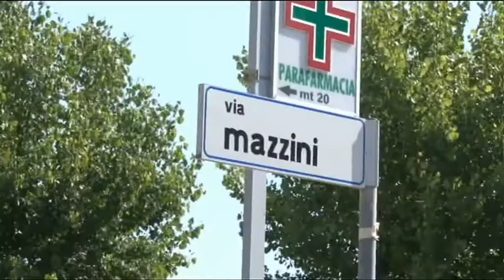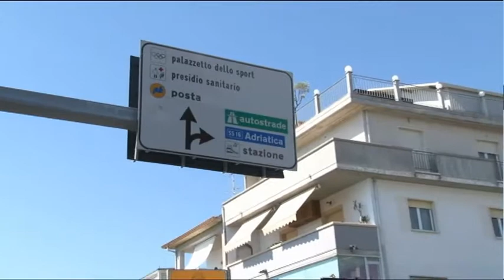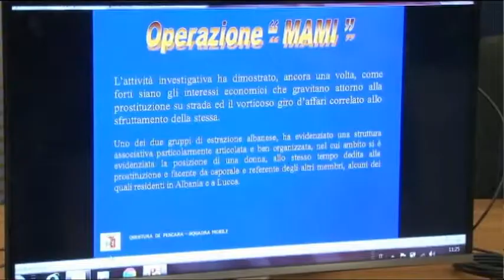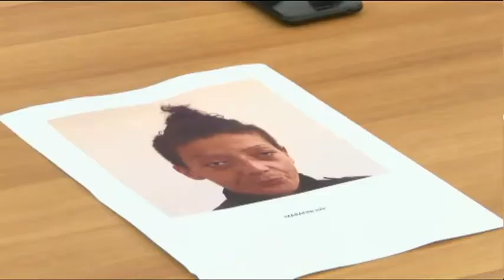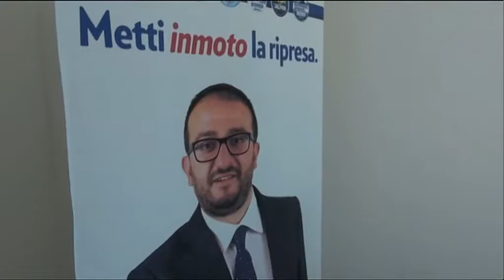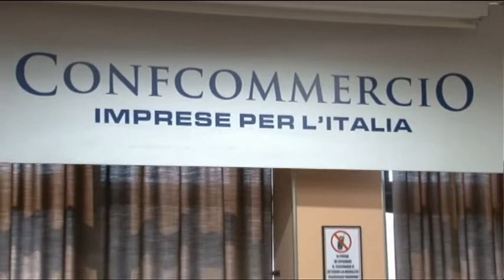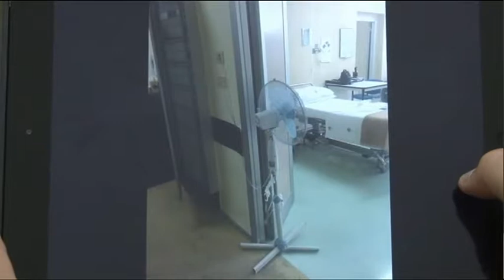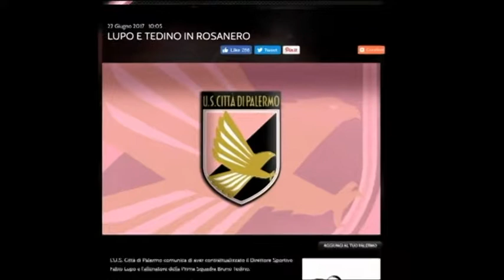TgSei edizione delle 14 di giovedì 22 giugno 2017